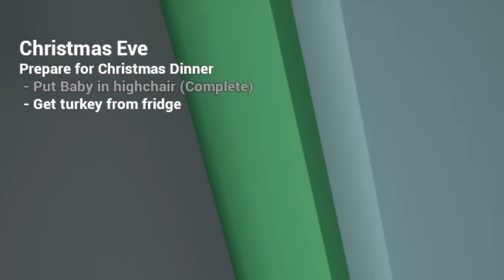Baby In Yellow Scares Oggy | Baby Turns Into Evil Baby!😱😨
➤PC Specs Below:

Processor: i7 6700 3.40 GHz
Cooler: Cooler Master Sedition 120 V
Ram:16GB
HDD: 2 TB
PSU: 550W Corsair
Internet Speed: 10 Mbps Up & Down
Headset: Logitech G430
Keyboard: RedG Blaze 3 Gaming Keyboard
Mouse: Logitech G502 Spectrum